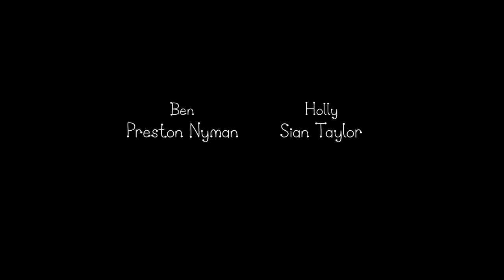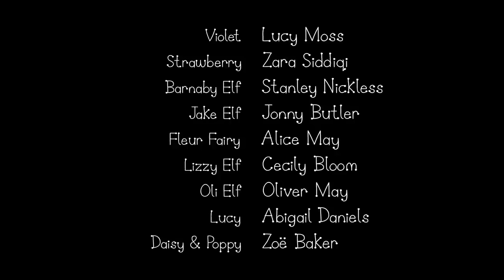Ben and Holly’s Little Kingdom | Under the Sea | Kids Videos